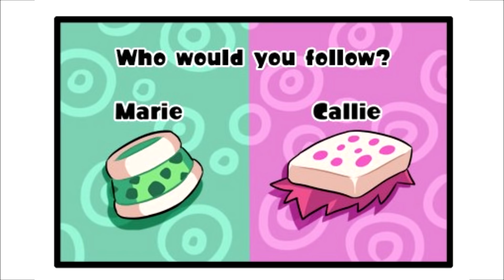Picking a Splatfest Team (Splatoon Comic Dub)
Artist -

Splatoon OST
Pokemon Sun and Moon OST
My Hero Academia OST

Purple 1: Nullified
Purple 2 and Marie: Kalyn